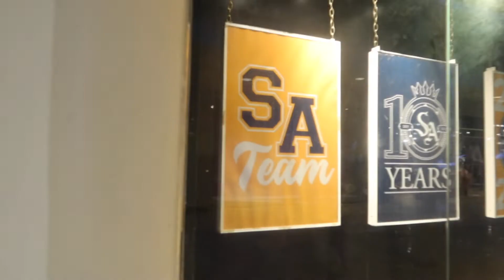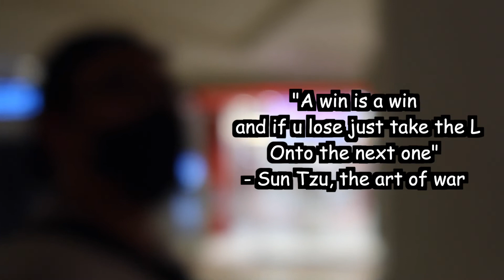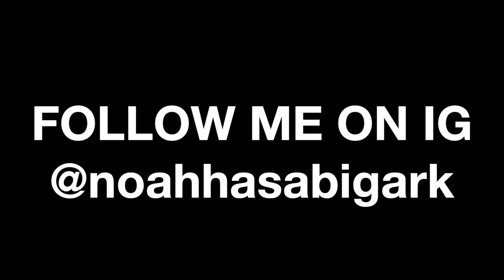NEW BALANCE 2002R PROTECTION PACK "REFINED FUTURE" PICK-UP VLOG | SEA SALT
SHOUT SOLE ACADEMY FOR MY FIRST RAFFLE WIN OF 2022